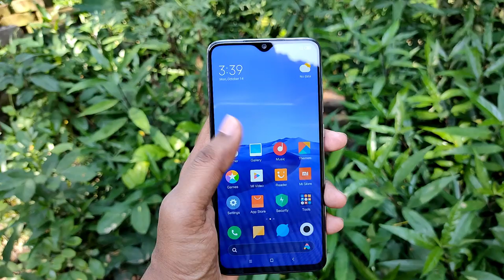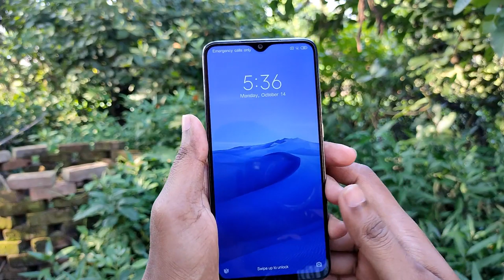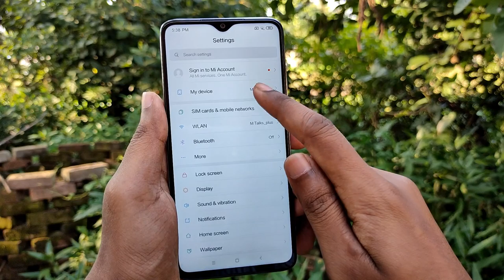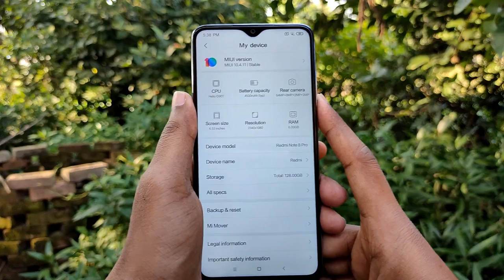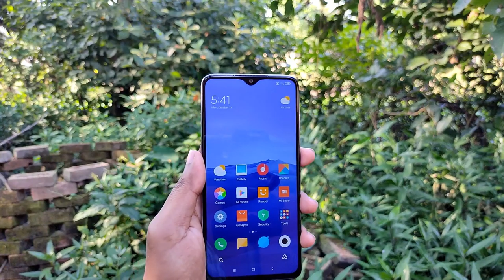Redmi Note 8 Pro (White) Unboxing & Impression Retail Unit🔥🔥🔥 | Sabka Badla Lega Ye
Finally hum aapke liye leke aa gye hain redmi note 8 pro ka unboxing aur first impression, ye phone india me 16th oct ko launch hoga, ish video me humne white colour ko unbox kiya hai. Ummed hai aapko pasand aayega.